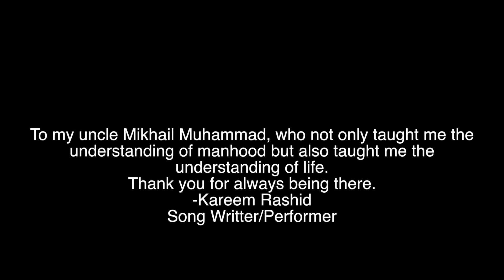MADDADS Presents "Fathers Stand Up" Music Video